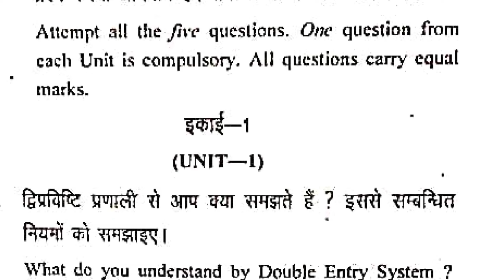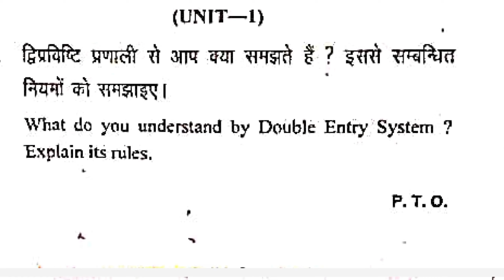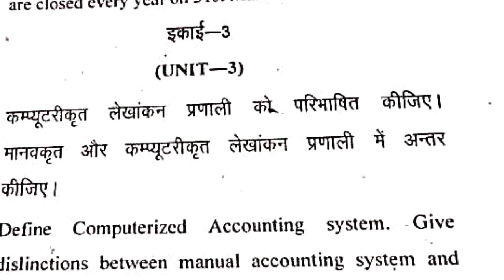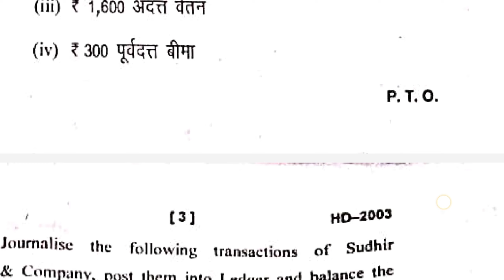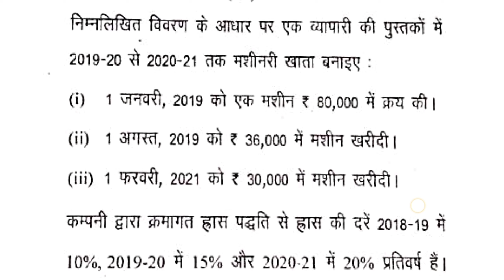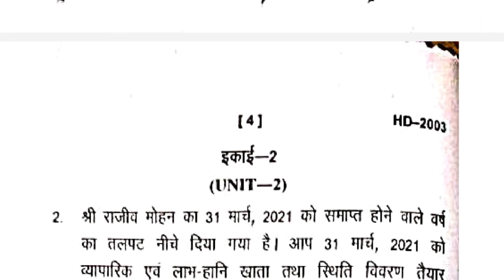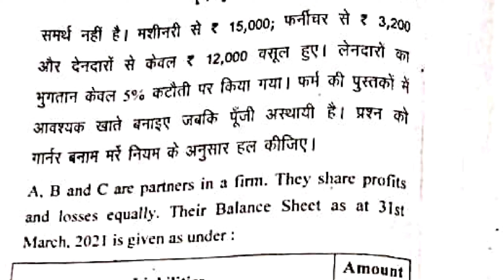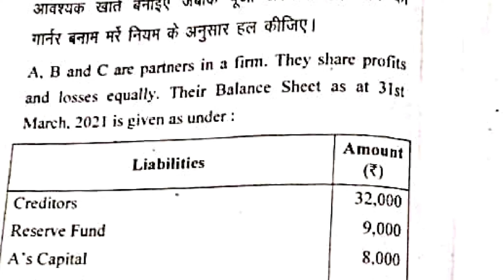Financial Accounting Question Paper 2024 | Financial Accounting Previous Year Question Paper| Bcom